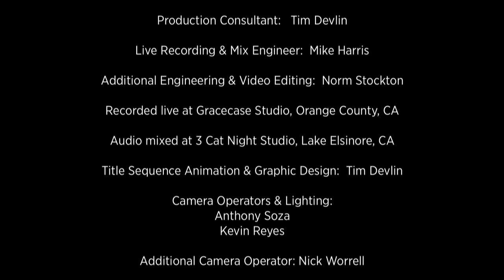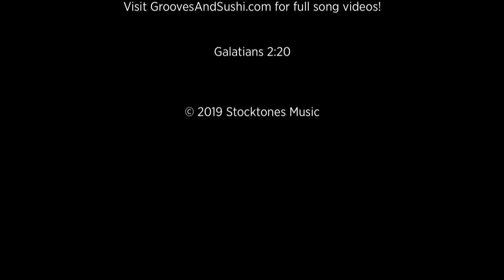Grooves & Sushi with Norm Stockton: Episode 1 (Lunar Mints) feat. Gregg Bissonette & more!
G&S DELUXE EDITION AVAILABLE NOW!!!

The series premier of acclaimed bassist Norm Stockton’s much anticipated web series.

Grooves & Sushi features many iconic, world-class musicians recorded and filmed performing together live in Norm’s living room. Each session assembles musicians who have never played together prior to the taping, playing music that has never been performed before.

An on-site sushi chef serves up great eats as Norm & his friends share their thoughts on music, sushi, creativity, art and more.

And YES, it's like an instrumental music & sushi-based version of "Live from Daryl's House." :^)

Special guests include Gregg Bissonette (Ringo Starr, David Lee Roth), Brian Willett (OneRepublic) and more.

Featured Song:
"Lunar Mints” by Norm Stockton (Stocktones Music/BMI)

Live performance & sushi hang recorded at Gracecase Studio, Orange County, CA.

Featuring:

Bass Guitar:  Norm Stockton
Drums:  Gregg Bissonette (Ringo Starr, David Lee Roth)
Keys:  Brian Willett (OneRepublic)
Keys:  Rob Rinderer (Billy Preston, Bobby Kimball)
Trumpet:  Brandyn Phillips (Charlie Wilson, Ariana Grande)
Cello:  Erdis Maxhelaku (Future of Forestry)
Guitar:  Justin Hoeppner (session player)

Sushi by Chef Kevin Garrison (Facebook.com/TheRoninChef)

Visit GroovesAndSushi.com for further information.

NormStockton.com is Norm's online home.